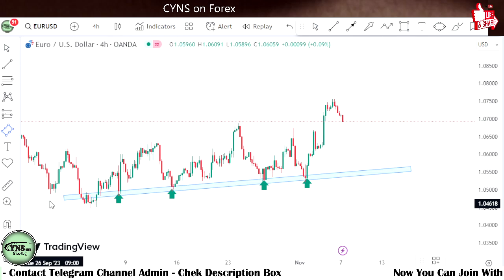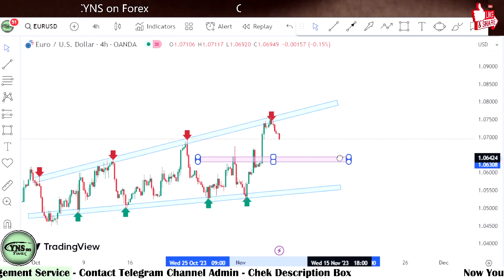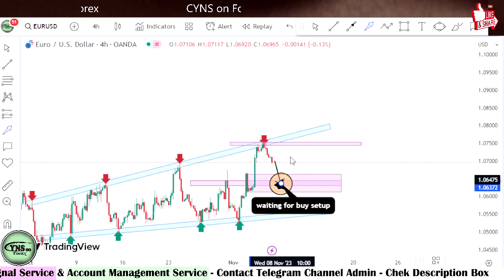EURUSD Analysis Today | Fx Trading Idea for 7 November 2023 by CYNS on Forex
Hello Traders,
⭕ In this video includes - ( EURUSD Daily Forex Market Update for 7 November 2023 )